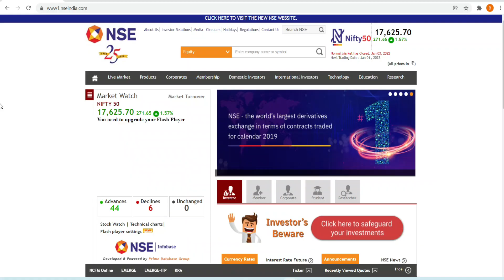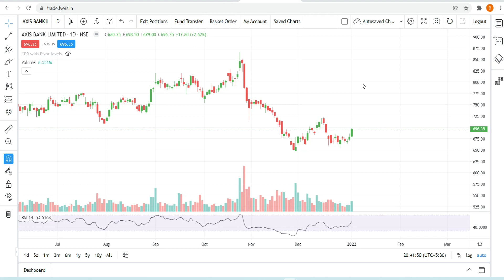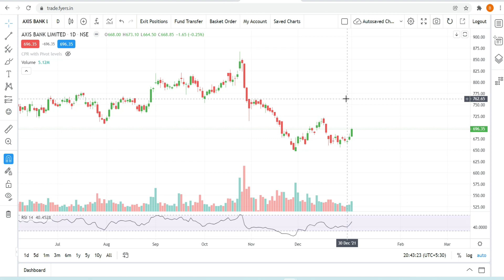Axis Bank Share | Axis Bank Share Analysis Today | Axis Bank Price Target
Watch the video about Axis Bank Limited Share Analysis that was falling down huge. From current level will it bounce back??.